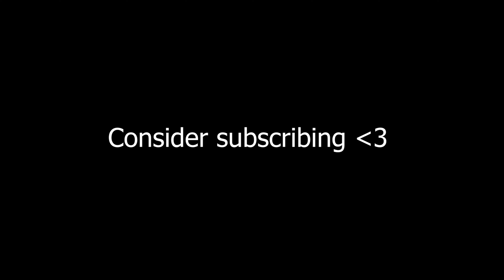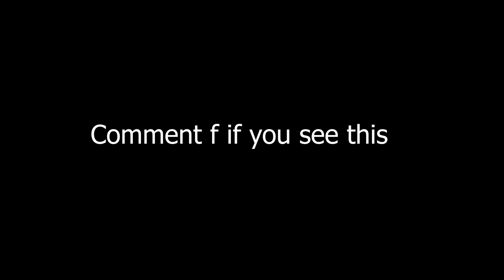edits.exe (ft. BH Fragile)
crazy fast editing speed unmatched by any warlord gamer trust

Watch on the highest quality!